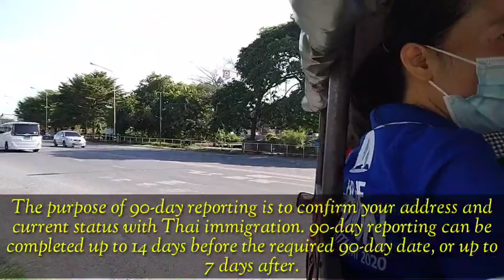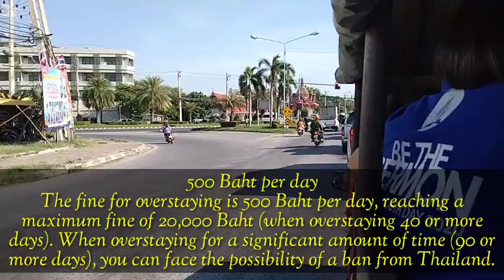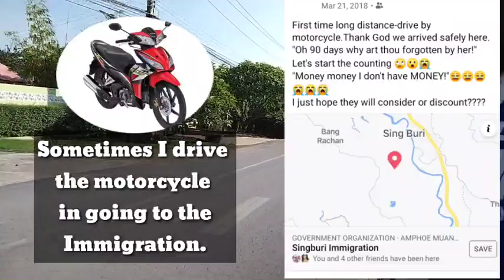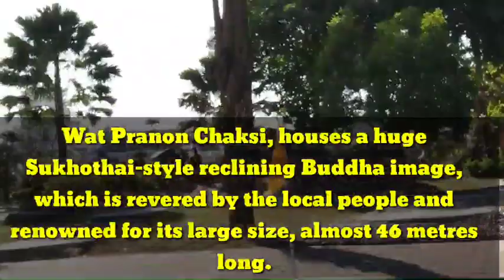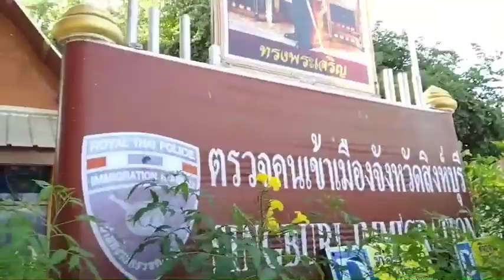Singburi Immigration Trip: 90-Day Reporting || Is it important?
What is 90 day reporting?
The purpose of 90-day reporting is to confirm your address and current status with Thai immigration. 90-day reporting can be completed up to 14 days before the required 90-day date, or up to 7 days after.

What is the fine for overstaying in Thailand?
The fine depends on the number of days you have overstayed. The minimum charge is 500 Baht per day. This goes to a maximum of 20,000 Baht for overstays of 40 days or longer. The good news is that if you pay the fine and then leave the country then you won't have any problem returning to Thailand at a future days.

Sorry we can get video inside the immigration.

So 90 day reporting is very important. My sister who forgot to report she was already over 7 days of the given date. She was fined 2,000 baht.